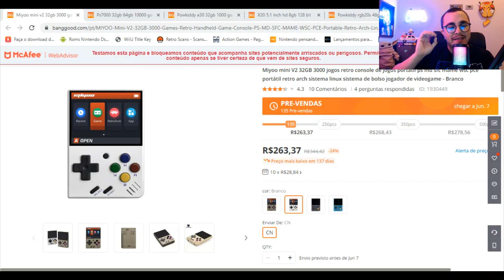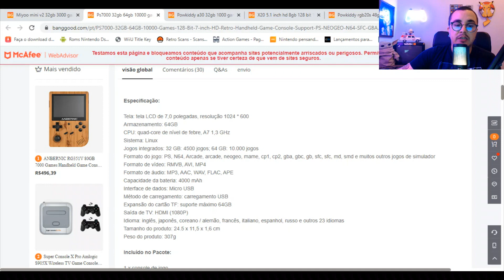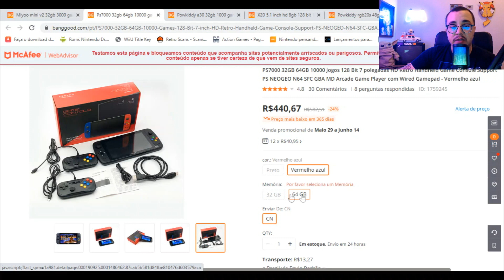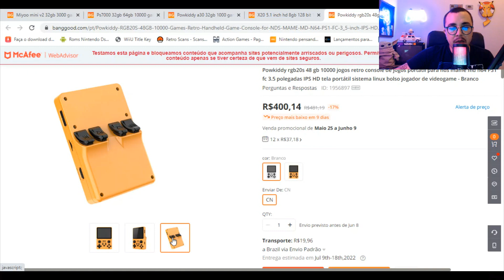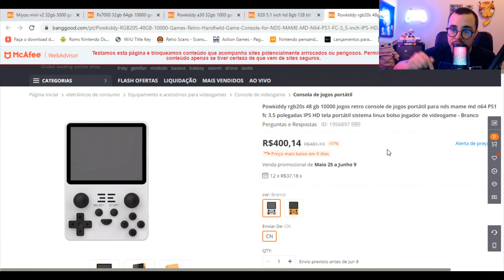SÓ PORTATIL BARATO NA BANGGOOD - CORRE!!!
Nesse video trago alguns portateis baratos da Banggood, Inclusive o Miyoo Mini V2 e Powkiddy RGB20S então aproveite as promoções da semana.

MIYOO MINI V2